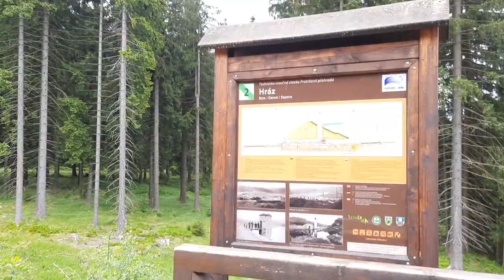Protržená přehrada, na řece Bílá Desná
Přehrada na řece Bílá Desná leží v nadmořské výšce 806 m n. m.
Její stavba byla dokončena po třech letech v roce 1915.

Válečný rok 1916, pondělí 18. září.
Nad desenským údolím tehdy svítilo slunce.
V ten den odpoledne se v horách nad údolím protrhla přehrada. Během několika minut v běsnícím živlu zahynulo 65 osob a vznikly rozsáhlé škody na majetku.
Přehrada nebyla nikdy obnovena a její trosky jsou dodnes mlčenlivým svědkem této tragédie.

Dnes na místě uvidíte unikátní zbytky protržené přehrady, jejíž nevhodná technologie stavby po katastrofě sloužila pro bezpečnější výpočty dalších přehradních konstrukcí, budovaných po roce 1916.

Dodnes se z hráze dochovala šoupátková věž, zbytky hráze a podzemní štola, kterou se odváděla voda do sousední nádrže Souš.
Levé křídlo šoupátkové komory chybí – můžete ho nalézt o kus dál v lese, kam jej odvalil proud vody tryskající z průrvy hráze.
Z původně 200 metrů dlouhé a 14 metrů široké vodní nádrže zbyly jen hromady kamenů, trosky hráze, přepadová kaskáda a kilometr dlouhá štola spojující přehradu s nedalekou Souší.

Tato katastrofa na dlouhou dobu zastavila stavbu sypaných hrází ve světě.
K 80. výročí protržení, v roce 1996 byla přehrada prohlášena za kulturní památku.